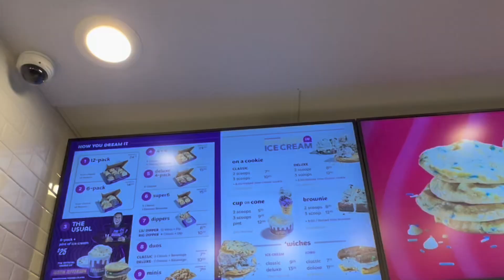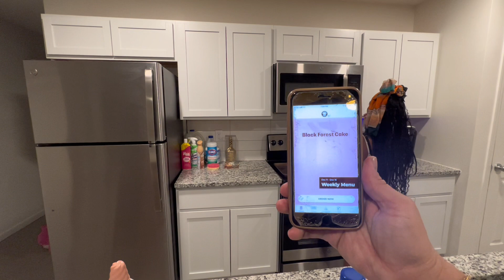Our days lately in our new home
TURN ON POST NOTIFICATIONS FOR A SHOUTOUT IN OUR VIDEO!!!